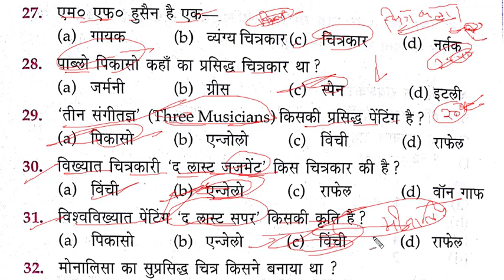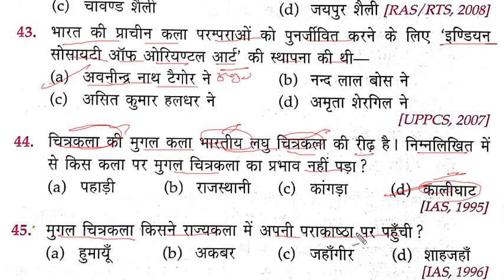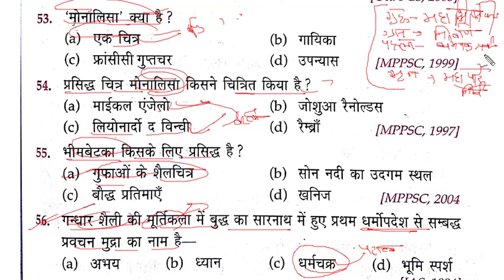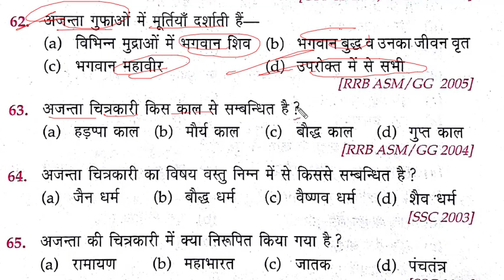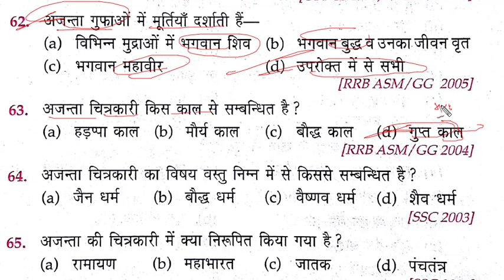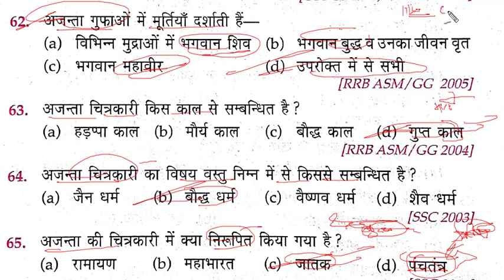Indian culture for rrb group d , alp loco pilot and rpf exam